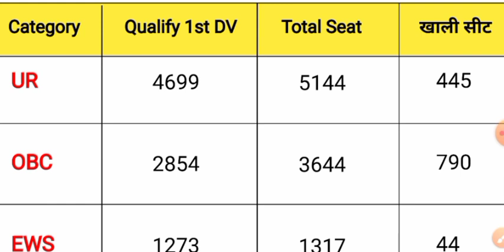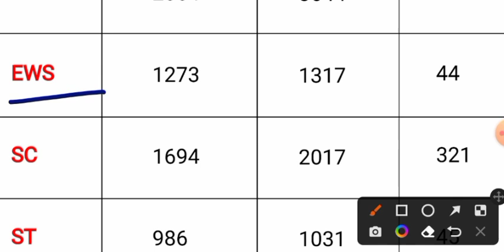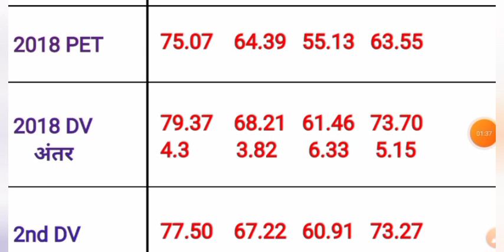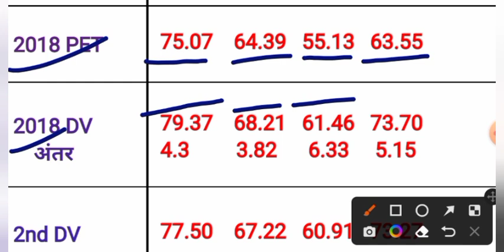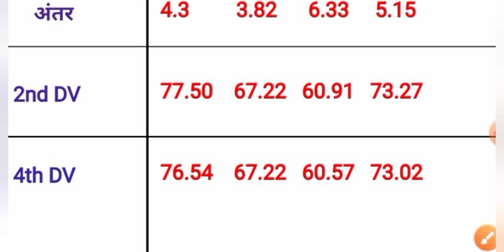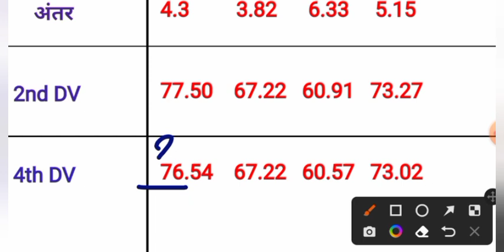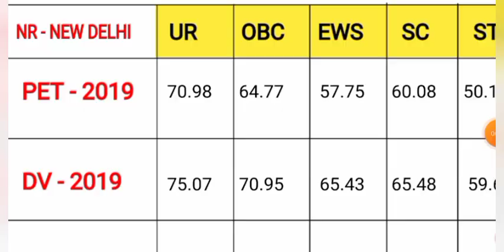GROUP D चंडीगढ़ 2nd DV CUTOFF कितनी कम होगी || CATEGORY WISE कितना कम होगा 2ND DV का CUTOFF